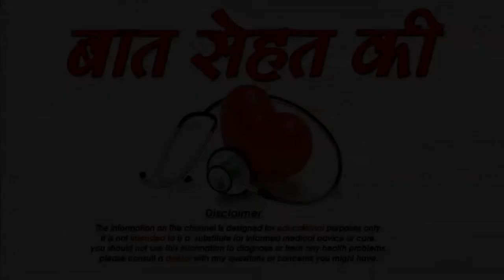ऑफिस का रेगुलर मेकअप कैसे करे -Easy Everyday Office Look